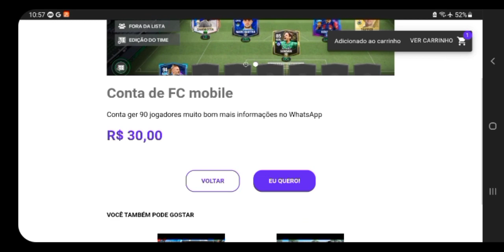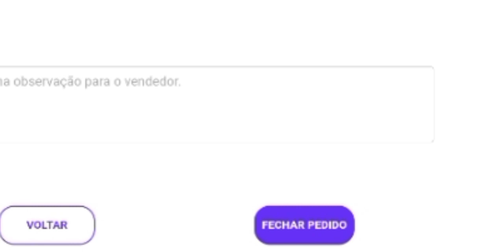como compra na loja do meu canal link da loja na descrição 👇